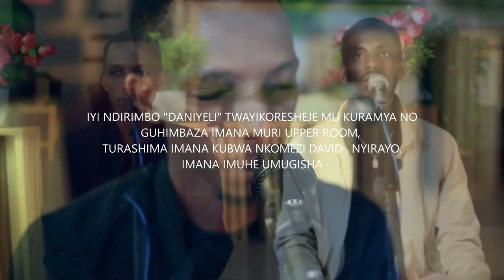DANIYELI_Yves Rwagasore & Dieumerci/upper room worship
audio:Piano Jouissance
Dir: Seka Pro
Editor: Isaac Olivier

original song by Nkomezi David